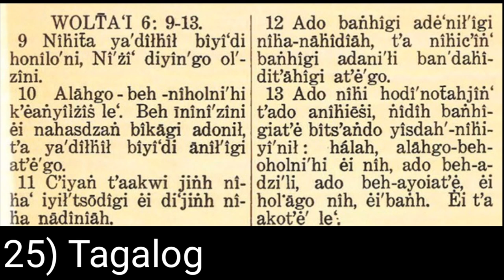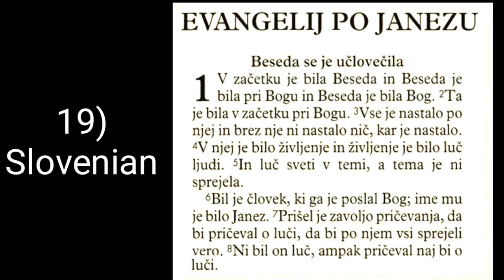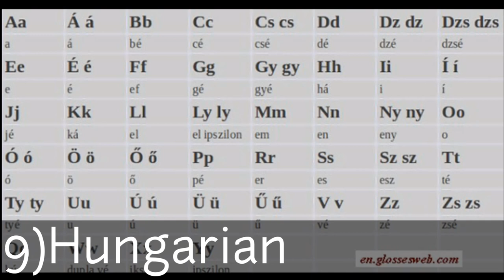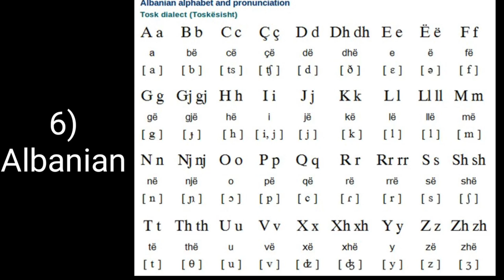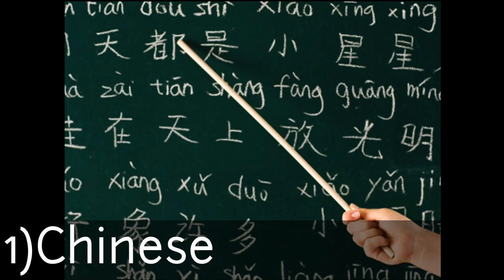25 Of The Most Difficult Languages To Learn In The World